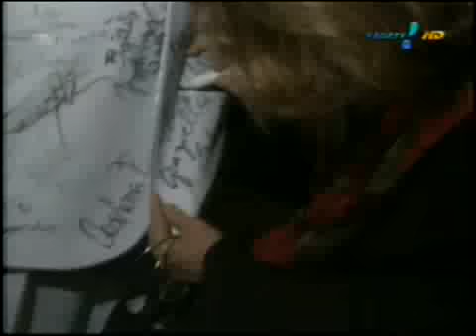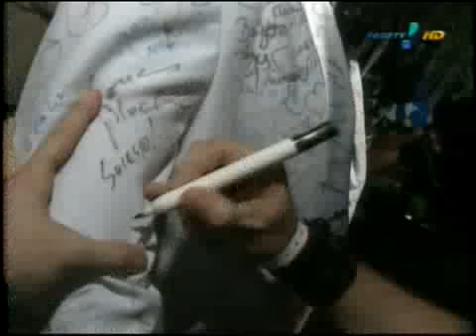Pânico Na TV 15/08/2010 - Charles Henriquepédia - Festa de 30 Anos da Playboy Parte 2/2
Pânico Na TV 15/08/2010 - Charles Henriquepédia no Lançamento da Playboy de Cléo Pires - Parte 2/2